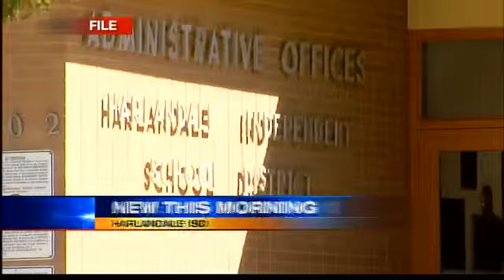Harlandale ISD to open school based clinic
SAN ANTONIO- Harlandale ISD is teaming up with University Health System to open a first of its kind clinic.
Collier Elementary School on the south side will be home to the new school based health center that is available to all Harlandale ISD students. UHS say this is one of three planned facilities.
The clinic will include immunizations, physical exams, and minor acute care.  Clinic staff members will also be able to issue prescriptions.  Nurse practitioners will be in charge, and UHS will provide the medical staff and equipment.
UHS officials say they hope to open similar clinics in all local districts in the future.